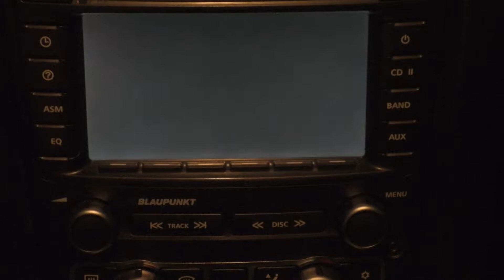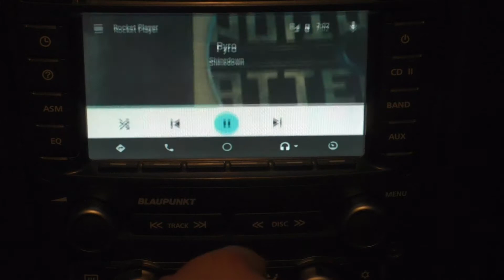G8 with Integrated Android Auto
Running 'Crankshaft' on a Raspberry Pi 3B with touchscreen overlay/controller and stereo EEPROM reprogrammed for VIM.